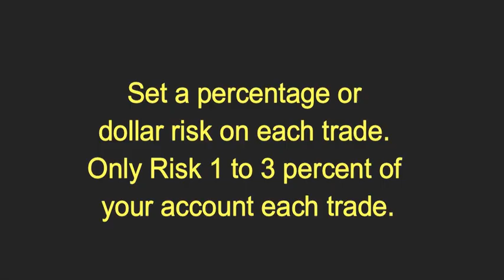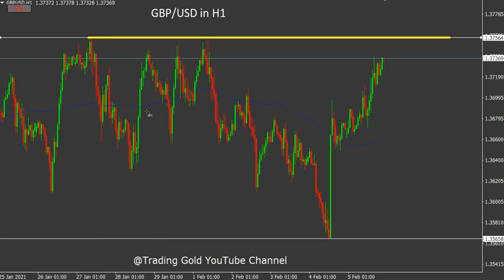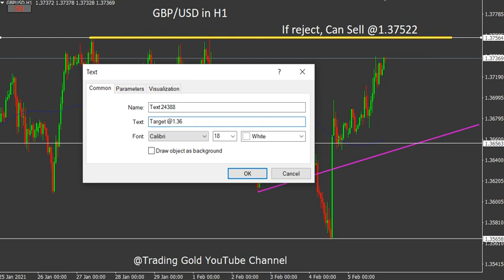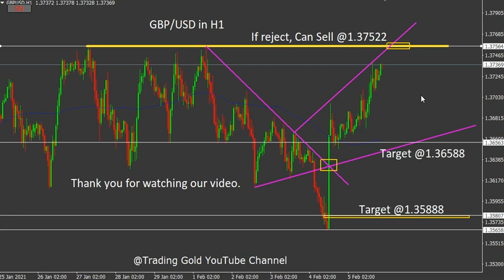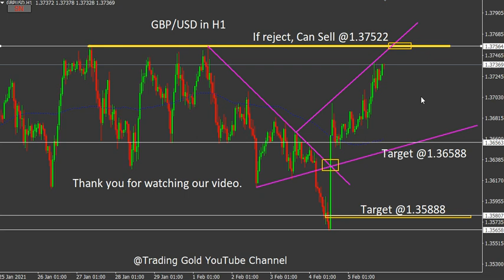GBPUSD 8 February 2021 Daily Forecast Analysis by Trading Gold Strategy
foreign exchange
forex
forex trading
forex news
forex market
forex signals
best foreign exchange
currency trading
forex currency
forexdirectory
forex investment
forex strategies
mt4 indicators
trading signals
factory forex
smart trader
fx daily
forex analysis
action forex
forex account
forex trading signals
forek
tradize
forex millionaire,
fx charts
forex platform
currency fx
funded trader
forex dealer
trader 4
learn forex trading
market crash
Investment fx
IQ options
option iq